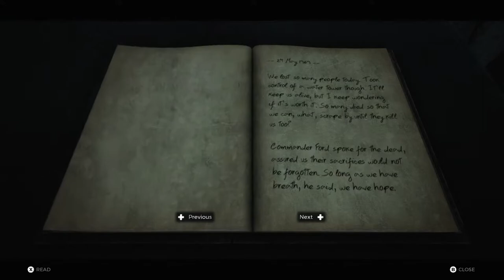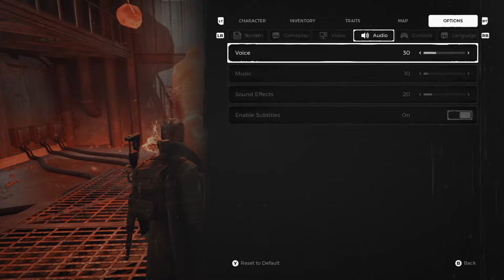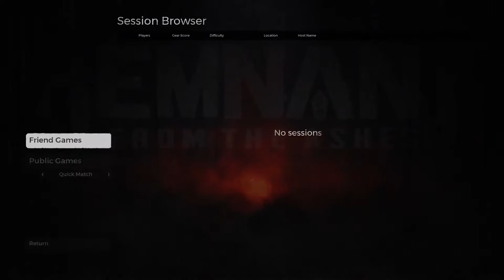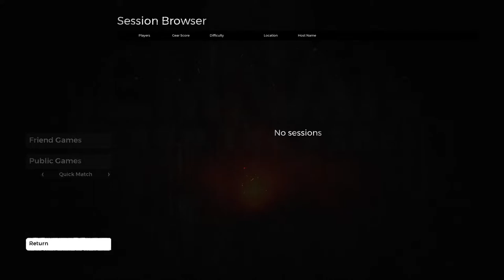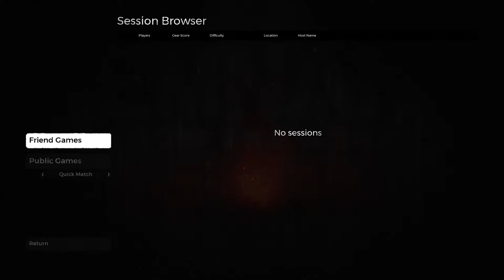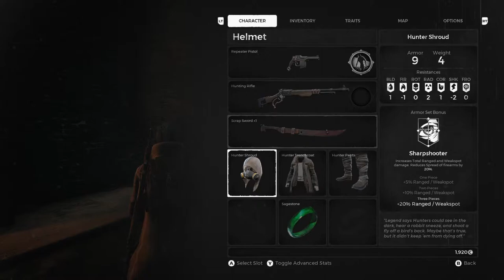Remnant, Part 1, Learning Curve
The struggle is real and it sets in early for Phil and Joao.